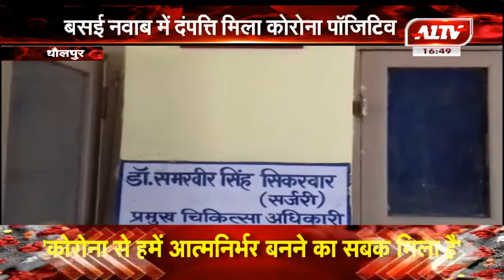धौलपुर : बसई नबाव में दंपति मिला कोरोना पॉजिटिव